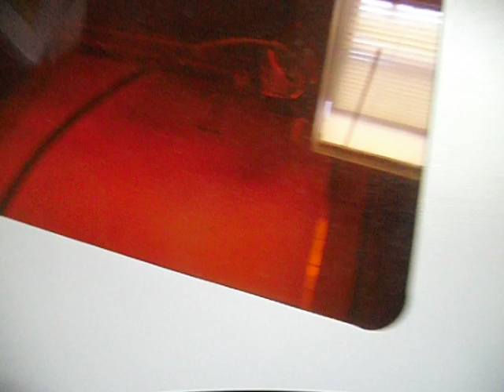China Laser Cutter DCK40ii With air assist on the cheap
A cheap way to get your air assist going. This works great. You will need a plastic pen. This kit from harborfreight.com  47791.  And a air compressor. A pancake will work ok, but a larger compressor will work better.